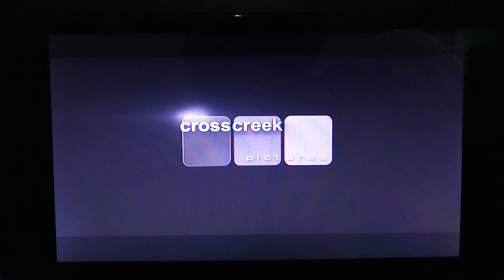Universal Pictures/Crosscreek Pictures/Exclusive Media (2014) Logo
Taken from the U.S. Prints of A Walk Among the Tombstones